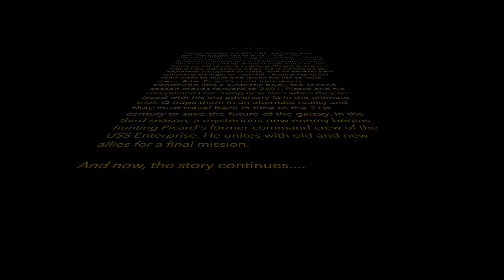Picard season 3 Episode 9 BATSH*T CRAZY THEORY!!! How will it all be resolved?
SPOILERS FOR PICARD SEASON 3 ARE IN THIS VIDEO!

Apologies for this video coming out later than normal, but Stu has had some family issues to deal with. Next week 'might' be even later, but we will try our very best to get our final Picard Season 3 video out in good time.

We are getting close to the end of Picard now, and Stu has some theories about how it will all be wrapped up!